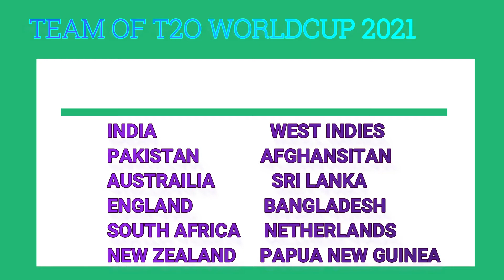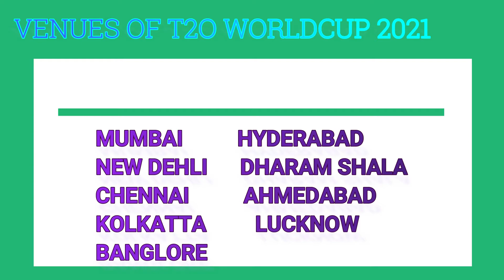BREAKING ICC 2021 - BCCI Announced ICC T20 World Cup 2021 Venue And Schedule, Stadium, Teams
ICC Announced T20 World Cup 2021 Confirm Schedule, Date, Venue

PAKISTAN vs INDIA Match Date